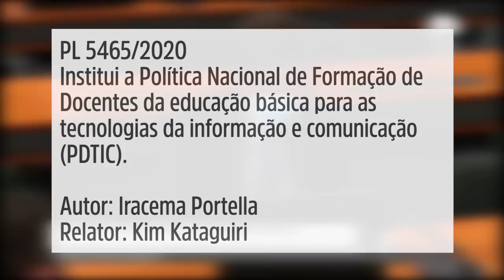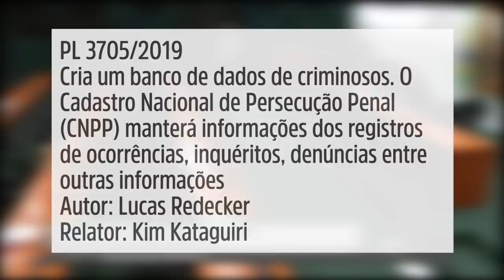MAIS DOIS RELATÓRIOS APROVADOS: mais tecnologia nas escolas e criação de cadastro de criminosos!